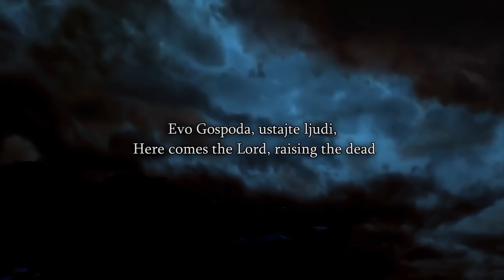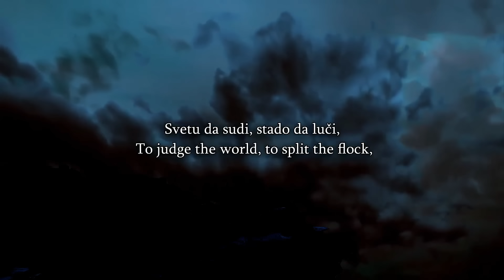Jewish And Christian Dialogue/Joseph And Christians In a Café/ft Bob, Uncle Sam/Christian, and David